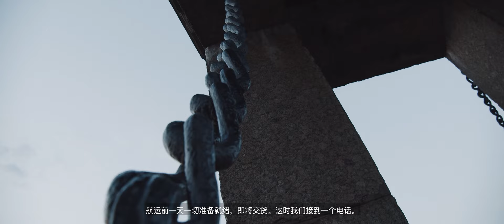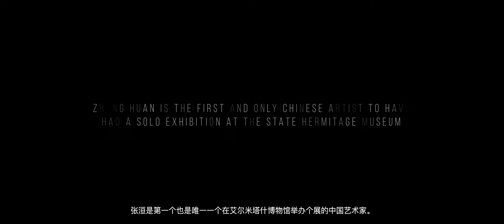Zhang Huan: In the Ashes of History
This short documentary archives Zhang Huan’s first solo exhibition in the State Hermitage Museum in September 2020, co-hosted by Pearl Lam Galleries. The exhibition featured more than 30 works from four different series: Ash Paintings, Memory Doors, Love /Reincarnation series, and the installation of the Hermitage Buddha, highlighting Zhang’s consistent use of unconventional materials and techniques through works that convey his aesthetic judgment and social critique.

See the full artist interview via IGTV to learn more about this exhibition’s brief.

Video courtesy of Zhang Huan Studio and Pearl Lam Galleries.